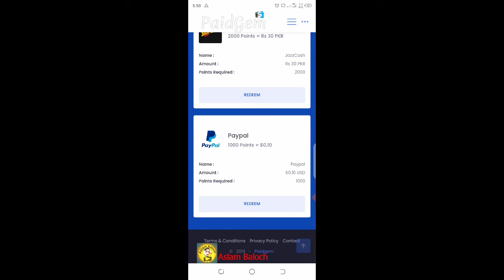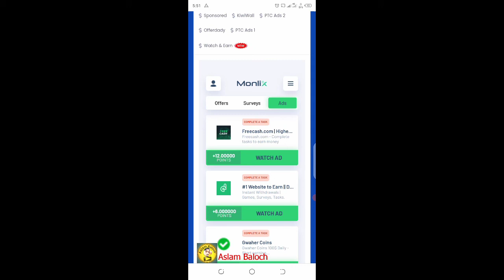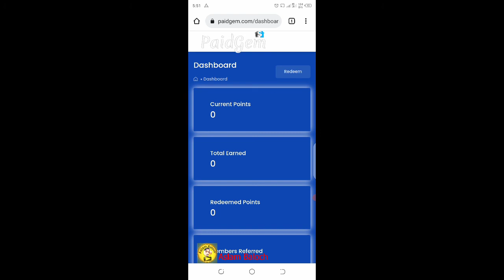New earning app | new online earning app jazz cash easy paisa | Live withdraw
luo new earning app today
luot new earning app

if you decide to invest after watching our videos, we
will not be liable for any profit or loss encountered
by you in the process. This Channel does not
promote or encourage Any criminal operations, All
contents provided By This Channel Are Mean For